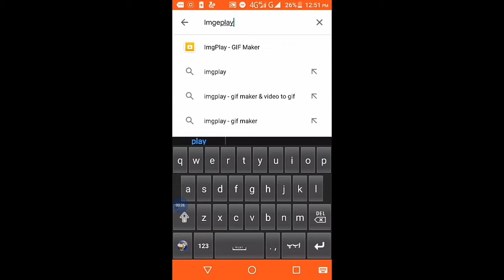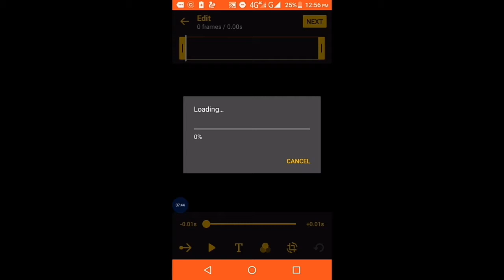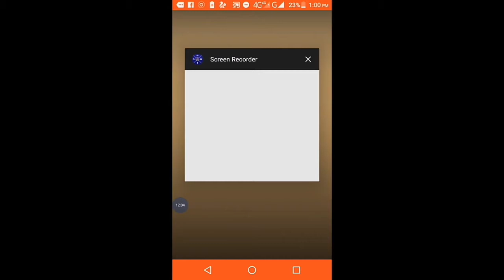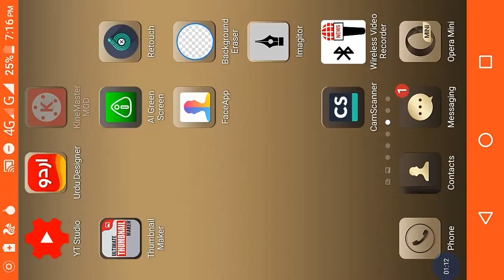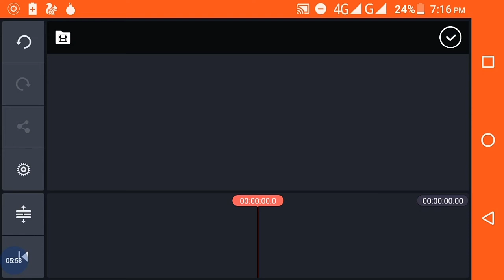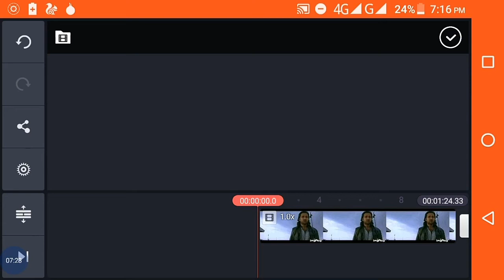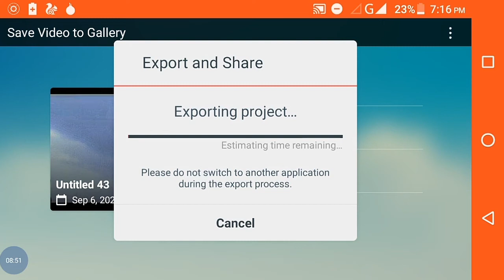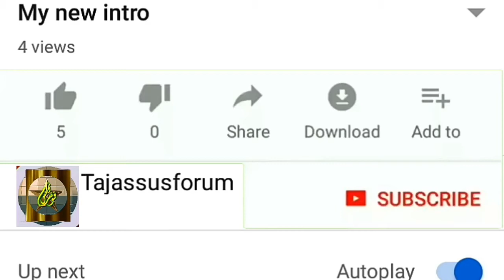How To Use Gallery Video For Reface App || DEEPFAKE Tutorial: New Face Swapping AI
Now you can use your own gallery recorded or downloaded custom videos for face change in REFACE Pro, the No.1 Face Swap App. Create smart face swap videos & gifs with just one selfie. Swap your face to celebrities or movie characters. Share personalized gif memes and videos to messengers and social media. Reface Pro Apk one of the best reface app on Android. In this video, I have explained the method.